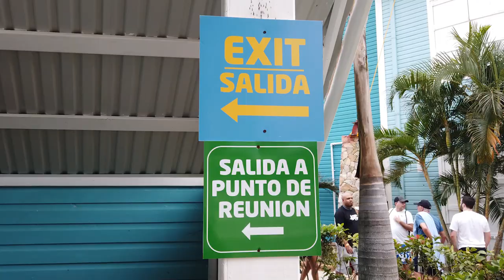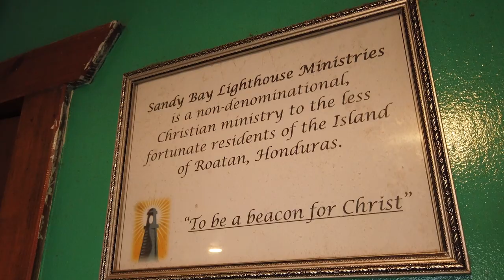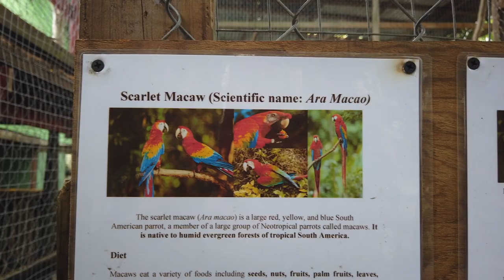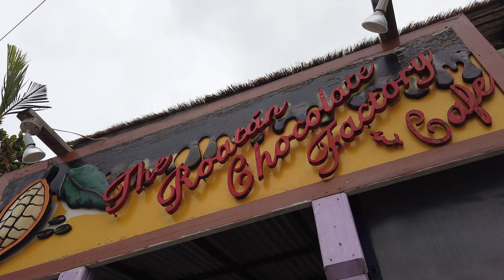Roatán, Honduras Cruise Port Guide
Roatán, Honduras is an island that is located 40 miles off the north coast of mainland Honduras and it is the largest of the Honduras Bay Islands. In this video, we’ll provide an overview of our December 2019 visit to Roatán, when our ship -- the Norwegian Escape -- docked at the Port of Roatán, which is located at the town center of Coxen Hole. During our visit , we booked an excursion through an independent tour operator and visited a children’s home, an animal park sanctuary, a chocolate factory, a rum factory, and more.

0:00 - Introduction
2:13 - Greenfield Children's Home
3:06 - Animal Park Sanctuary
4:15 - The Roatán Chocolate Factory & Cafe
5:09 - Lighthouse
5:31 - Roatán Rum Company
6:10 - Roatán Sign
6:21 - Port of Roatán